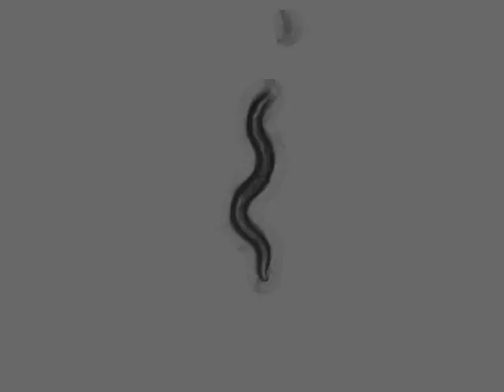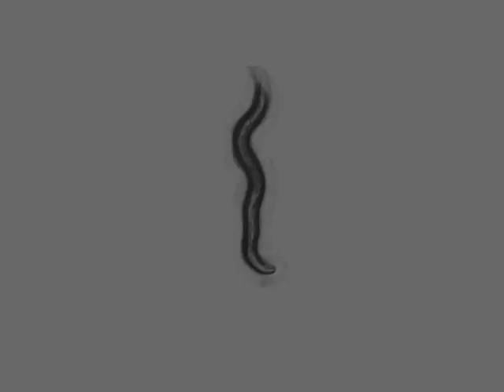OW939 zgIs113[P(dat-1)::alpha-Synuclein::YFP] | 3 days | 2014-04-13T16:15:57+02:00 (speed up 8x)